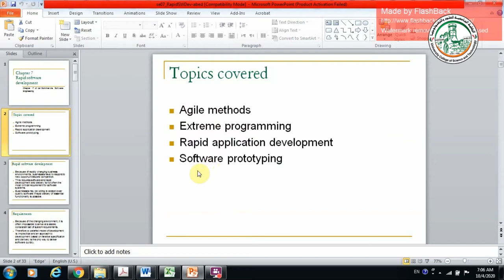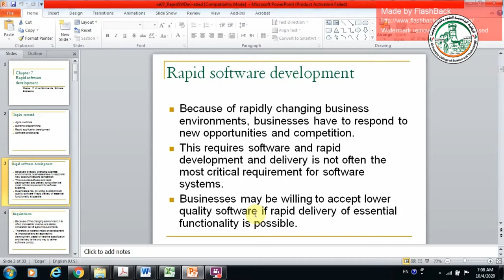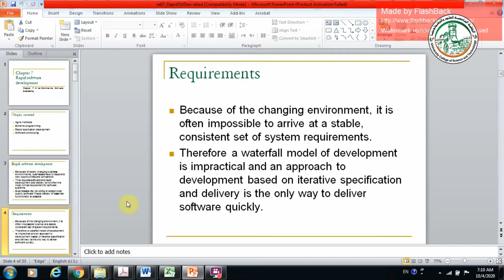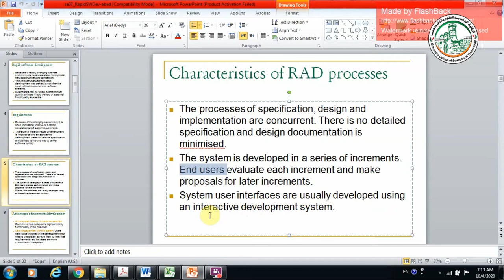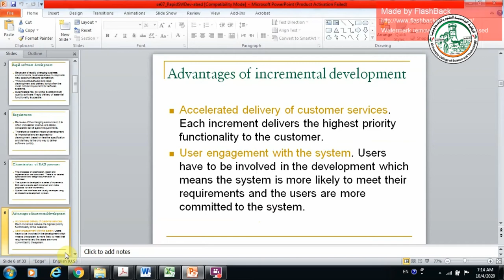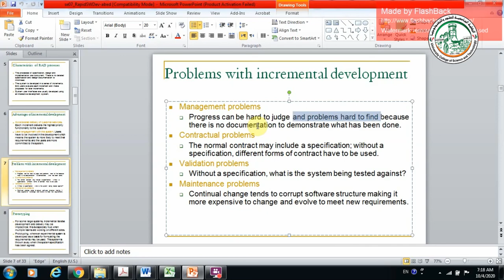soft lect seven p1